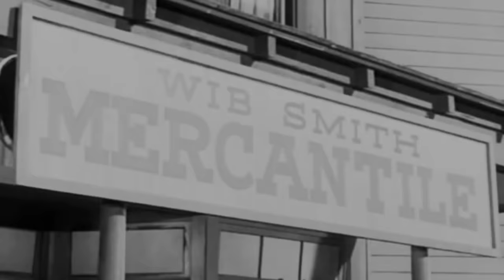Deputy Festus Haggen Origin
This video focuses on the beginning of Festus Haggen while in Dodge City after joining forces with lawman Marshal Matt Dilion.

  Festus was patterned after "Cedar Jack" (Frederick Munden), a man from Curtis' Las Animas childhood. Cedar Jack, who lived 15 miles south of town, made a living cutting cedar fence posts. Curtis observed many times that Jack came to Las Animas, where he would often end up drunk and in Curtis' father's jail. Festus' character was known, in part, for the nasally, twangy, rural accent which Curtis developed for the role, but which did not reflect Curtis' actual voice. (Wikipedia 2016).

Song: By Robert Belfour - Hill Stomp - Hill Country Blues